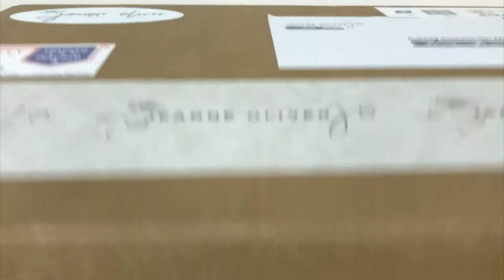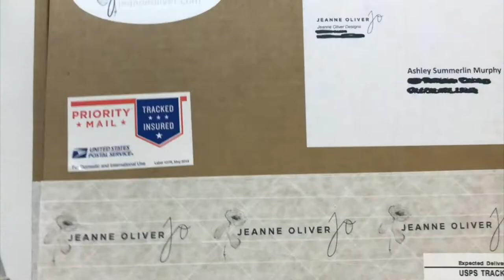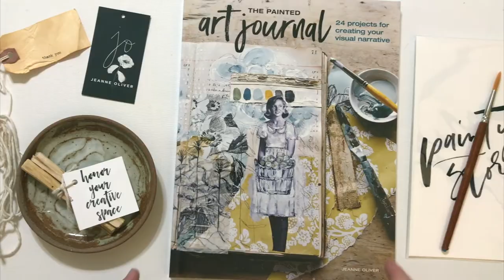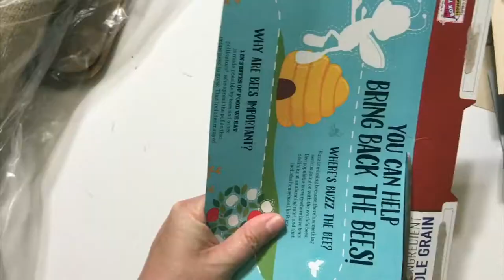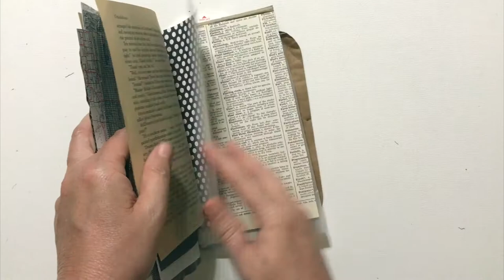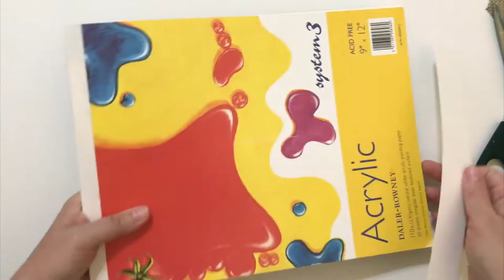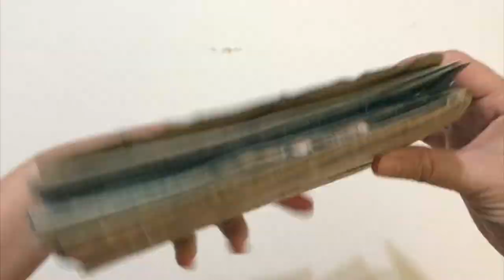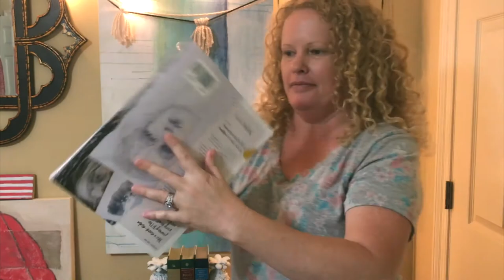How to bind a Art Journal with Jeanne Oliver | The Painted Art Journal BOOK | every artist needs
Hello shiny family, come along with me today as I create a project from Jeanne Oliver's new book, The Painted Art Journal. I'll be creating a hand binding journaling from project 4 on page 32 of Jeanne's book.

Enjoy & let me know if you give this project a shot.

Have a shiny day,
Ashley

Purchase a copy of her book, The Painted Art Journal

book launch
artist
art journal

I begin an art journaling series in this art journal:
Art Journal Series || Entry 6 || What is the difference between an art journal and a junk journal?